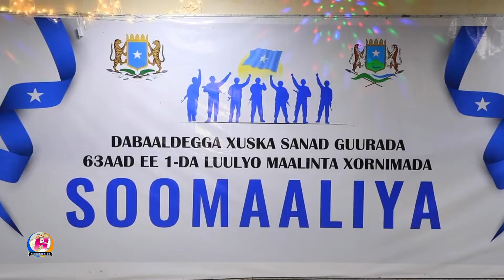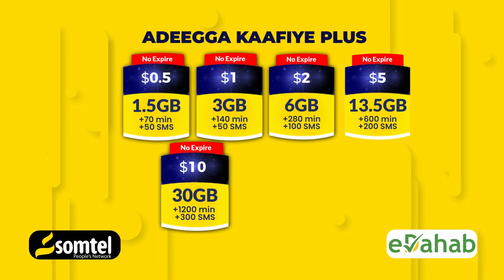Cali Guudlaawe: HirShabelle ma aha Xisbi laga baxayo